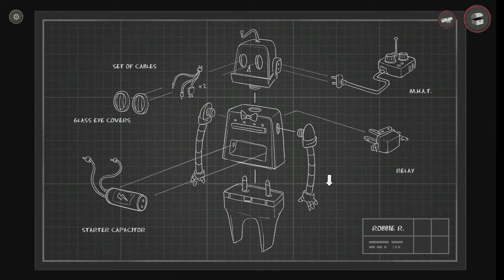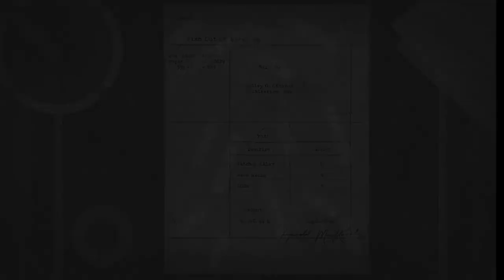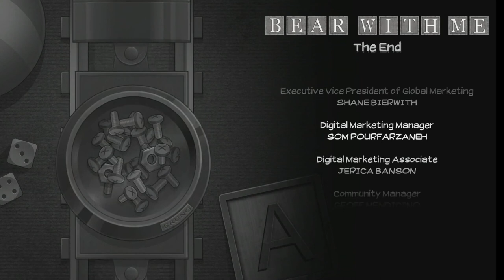Bear With Me - The Lost Robots FULL GAME